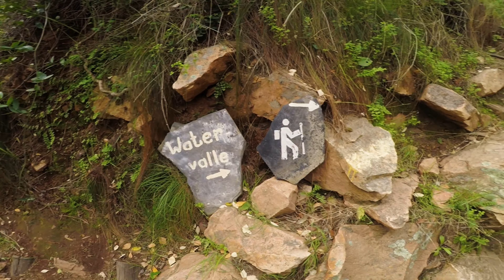22 Watervalle hike, Porterville in HD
Camping at 22 Watervalle, beautiful hike up the ravine through the forrest. Scrambling, climbing, ladders, bridges and criss crossing the river.

Great day out.